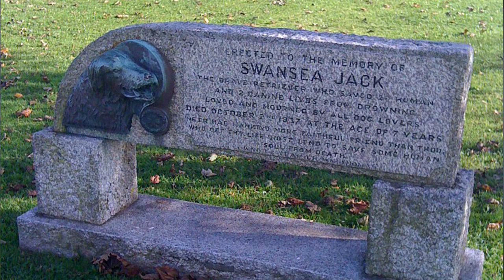1930's Real Lifeguard Dog of Wales: Swansea Jack Story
1930's Real Lifeguard Dog of Wales: Swansea Jack Story.
Swansea Jack was a stray dog in the Welsh town of Swansea in the 1930s. No one believed that this dog would do something special for the people of the town whom he didn't know. After being adopted by a man named William he was introduced to swimming in the river, at first he seem not to like it but One day while passing the River Tawe, Swansea Jack saw people drowning. Without hesitation, he would jump into the water and save them by biting their clothes and bringing them to safety. Everyone was shocked by his actions, as Swansea Jack was not a trained dog. Yet, he managed to save a total of 27 people and another 2 dogs drowning in the river.